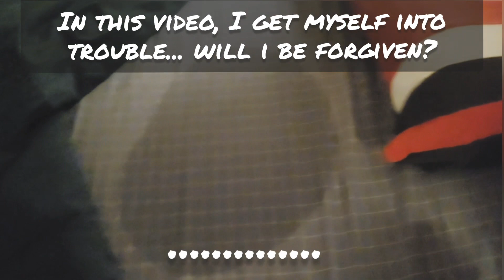A cat's diary: Cat getting into trouble..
I misbehaved sometimes... This time, I pee on my parent's bed! Perhaps it's because they washed my litter box and I dislike the smell of the disinfectant spray... How will mommy react to this incident?